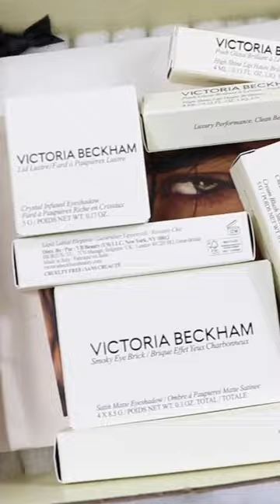Victoria Beckham Beauty Haul✨